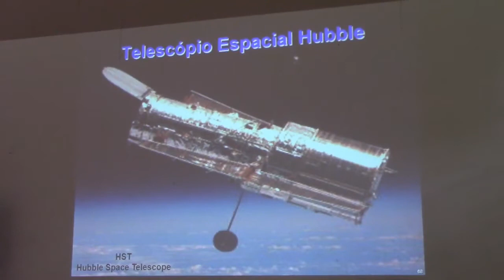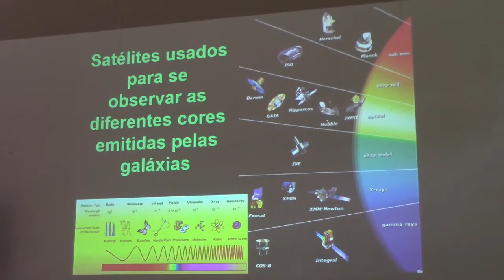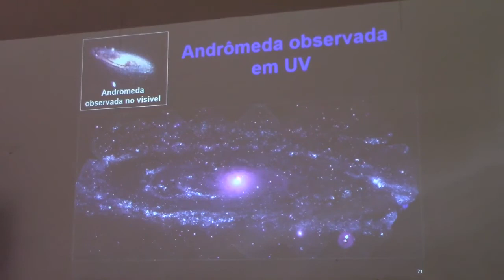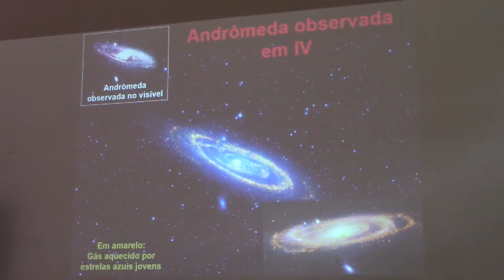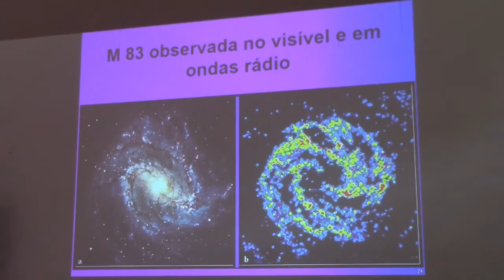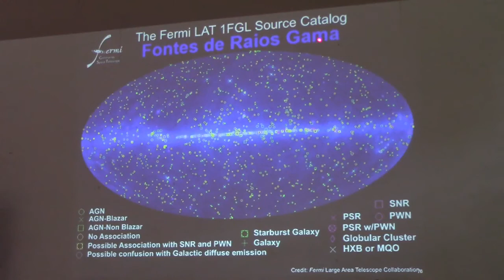180 Galáxias em diferentes comprimentos de onda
180 Galáxias em diferentes comprimentos de onda

Como é possível observarmos os astros em diferentes comprimentos de onda do espectro eletromagnético?
Como a Galáxia de Andrômeda é observada nos comprimentos de onda da faixa visível do espectro eletromagnético?
Como a Galáxia de Andrômeda é observada em ultravioleta (UV)?
Se não conseguimos observar em ultravioleta, como foi possível obter uma imagem de Andrômeda em UV?
Como a Galáxia de Andrômeda é observada em infravermelho (IV)?
Como a Galáxia de Andrômeda (M31) é observada em raios X?
Como os aspectos das imagens das galáxias mudam de acordo com a faixa de comprimentos de onda que observamos?

Este vídeo é um trecho da VI Semana de Imersão Total em Astronomia, ocorrido de 20 a 24 de janeiro de 2020, organizado pelo Observatório Didático de Astronomia da Unesp Bauru. Os slides de todas as palestras ministradas pelo Prof. Dr. Roberto Boczko (IAG/USP) podem ser obtidos no link do evento: